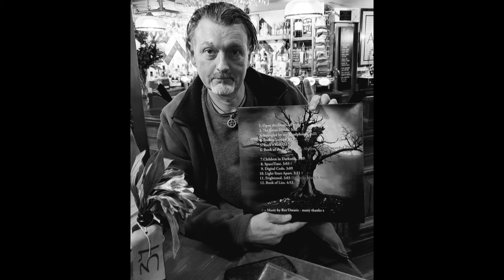THE 11th HOUR - Full 16 Track LP. TK11 DIGITAL CODE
Music, lyrix and vox by Lee G - plus 5 music tracks by Rex Omatic. Includes voice samples by Aleister Crowley, Greta Thunberg & Jex Blackmore (ex-member of The Satanic Temple), and my version of The Fall song Frightened, lyrics by Mark E Smith.